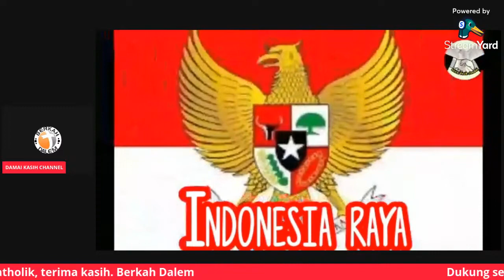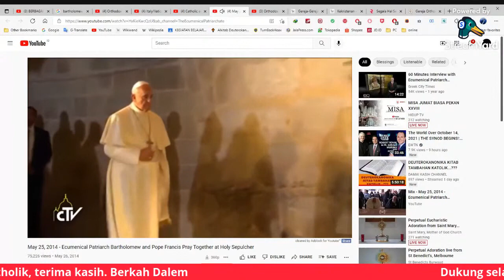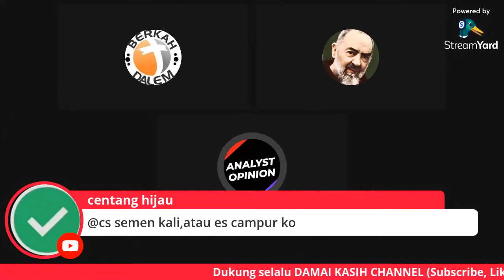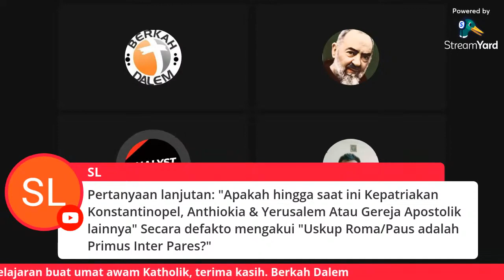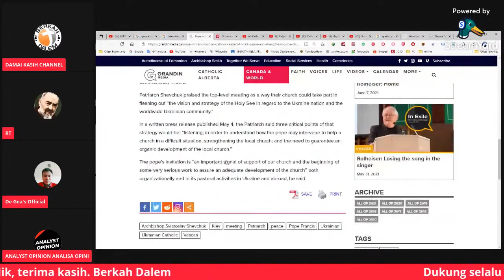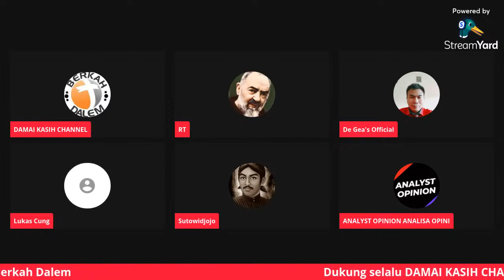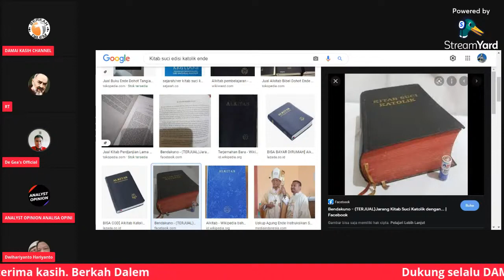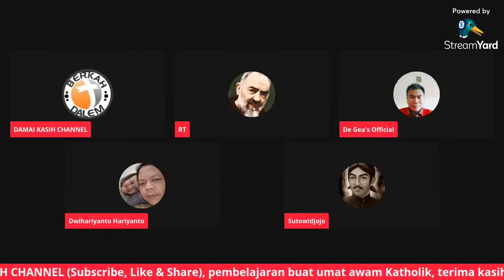Masih Adakah Gereja Perdana yang Didirikan Yesus (Mat. 16:13-20, Yoh. 21:15-19, Kis.15:7) (Part 2)